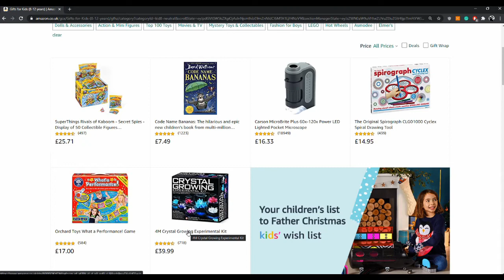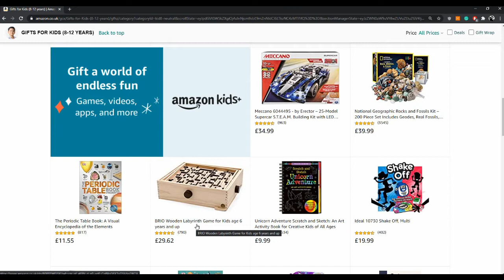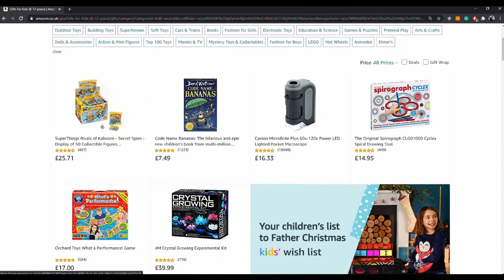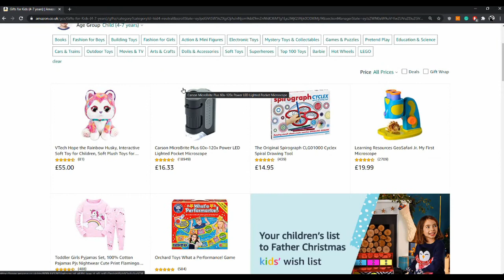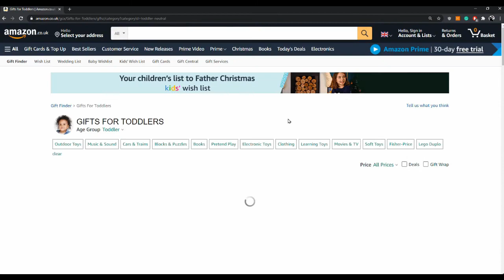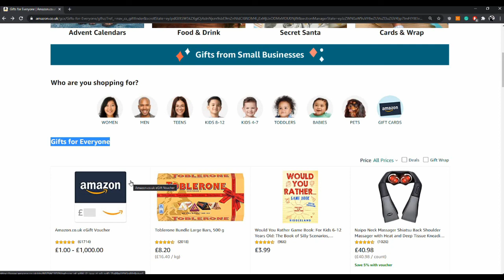Kev's Christmas Gift Guide For Small Children 2020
Just buy them Lego!